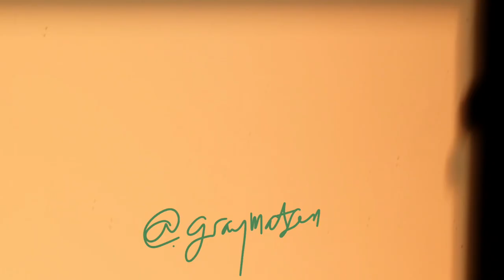A LONG VLOG! work stuff + sarah moves in!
more long vlogs to come, i promise!!! luv u all so so much

foreo ufo 2

ABOUT ME:
Howdy! My name is Sarah!  I'm from the PNW and I love creating authentic chatty videos about thrifting, beauty and style. I’m moving forward to live a more sustainable lifestyle, so join me on this journey!